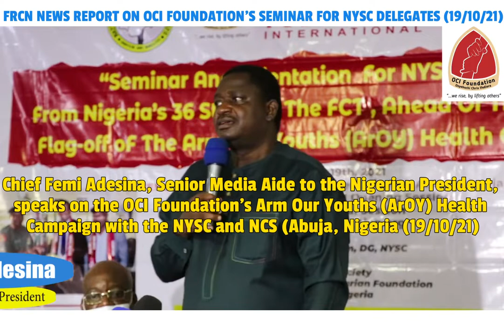FRCN Radio News Report on OCI Foundation-sponsored 1-Day Seminar for NYSC delegates; with NCS& SHAHF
This is the official news report from the Federal Radio Corporation of Nigeria (FRCN), on the OCI Foundation's One Day Seminar for NYSC delegates from Nigeria's 36 states and the FCT.

This is an event initiated and sponsored by the OCI Foundation, and one being delivered in conjunction with the Nigerian Cancer Society, the Sweet Home Africa Humanitarian Foundation, and the NYSC.

Among the guests were members of the Nigerian Presidency, a number of State First Ladies, Ministers, Director Generals, and other dignitaries.

The venue was Chelsea Hotel, Abuja, Nigeria. October 19Th, 2021.